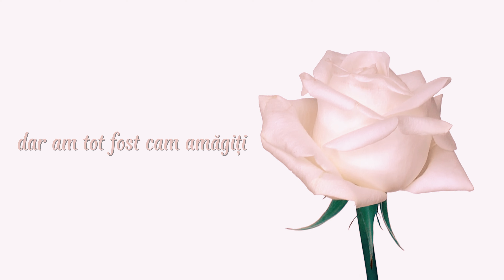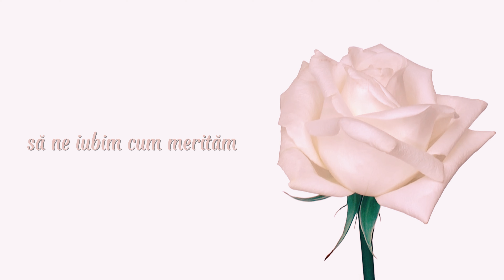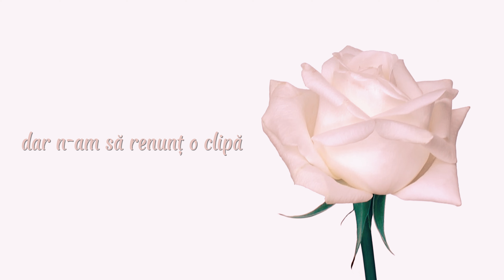Altheya - Atat de sigura (Lyric Video)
Am scris piesa asta intr-un moment in care eram atat de sigura de ceea ce simteam, eram atat de indragostita si parea ca imi gasisem sufletul pereche.

Am stat mult pe ganduri daca sa lansez aceasta piesa, dar iata ca intr-un final, am decis sa o impartasesc cu voi. Sper sa va placa!

Muzica & Text: ALTHEYA (Andreea Hodineant)
Beat: Sleepless Beats
Mix & Master: Altheya
Video: Altheya

Toate drepturile sunt rezervate. Orice upload neautorizat al acestui videoclip este ilegal si poate fi raportat oricand, indiferent de platforma.